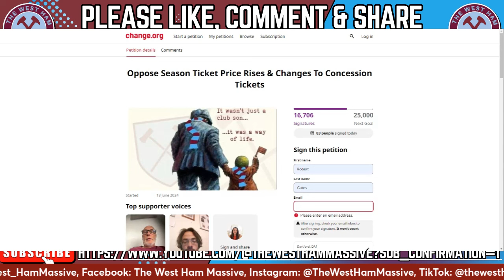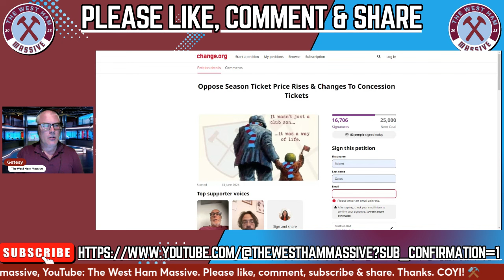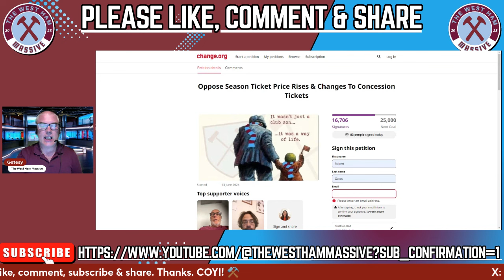PROTESTS ARE WORKING! | BOARD ARE IN RETREAT!